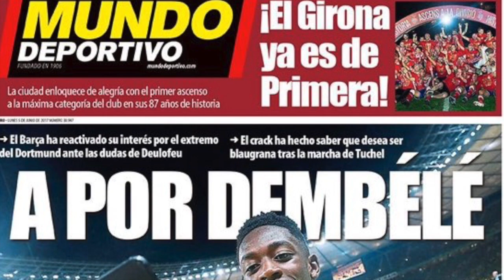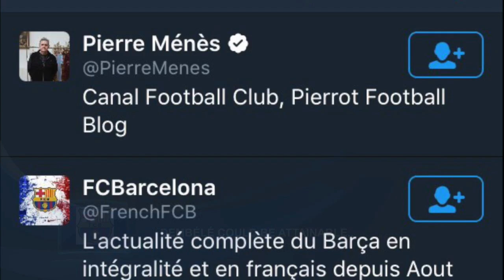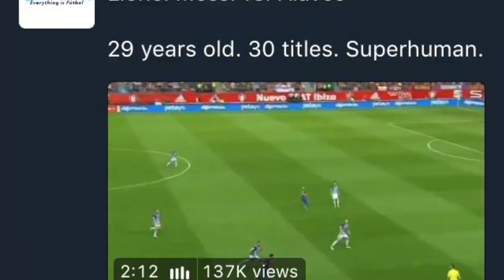Could Barcelona sign Ousmane Dembele?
Reports in Barcelona have suggested Barça could be set to move for Borussia Dortmund winger, Ousmane Dembélé this summer. The exciting youngster has enjoyed a successful debut season at the German club and would reportedly welcome a move to the Catalan giants.